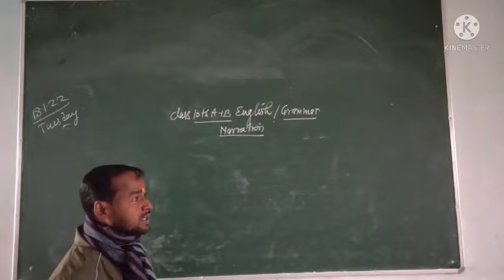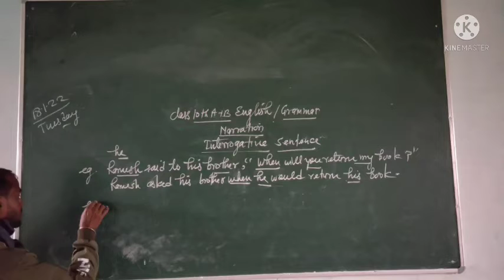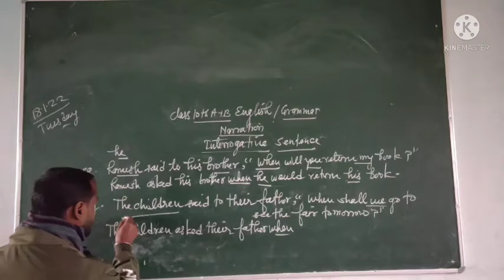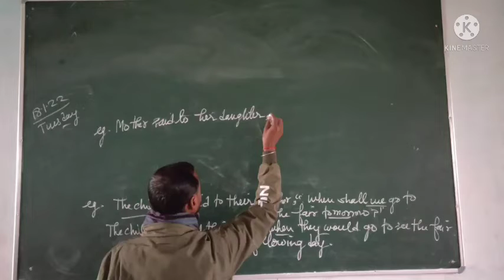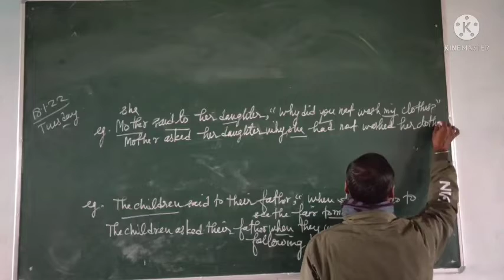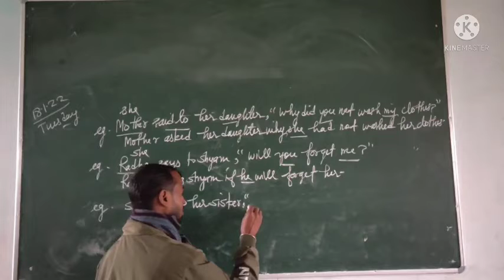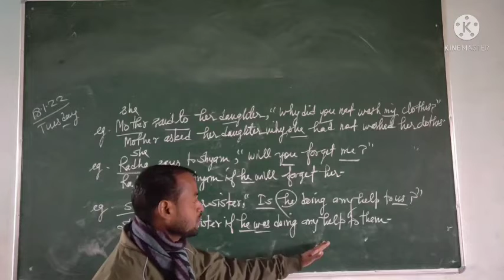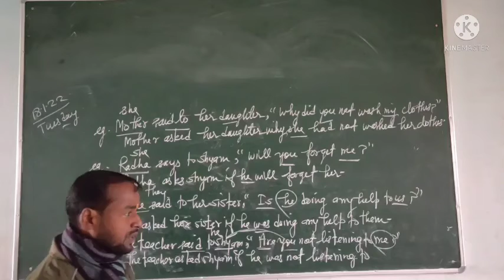January 18, 2022